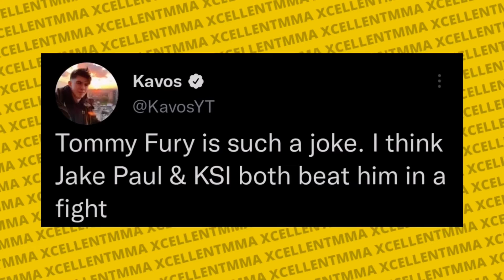Andrew Tate runs into Jake Paul at Floyd Mayweather fight in Dubai